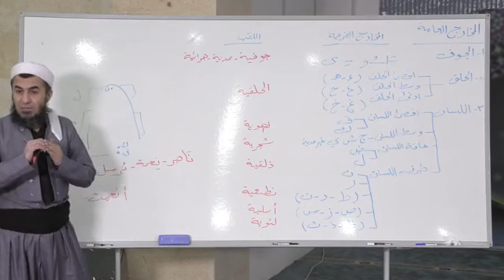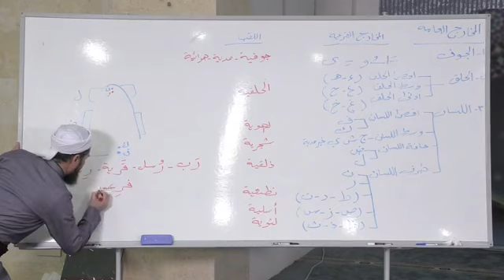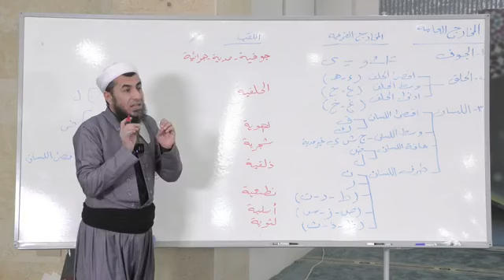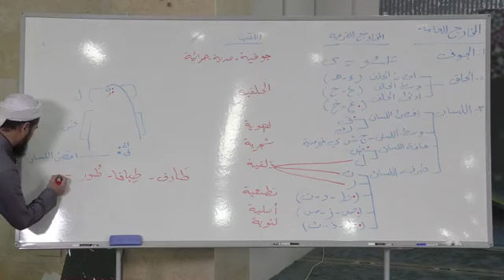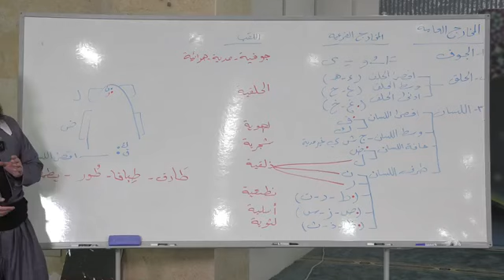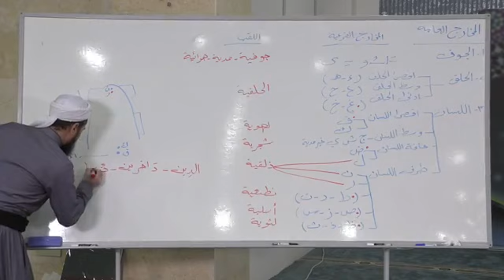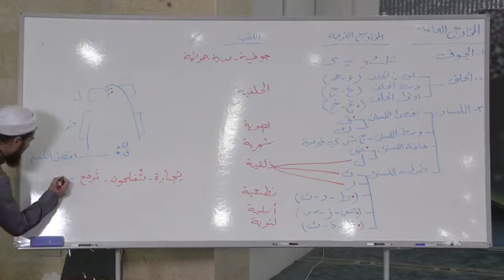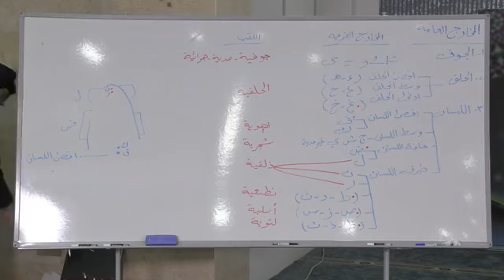شرح جدول التجويد( المعلم نوزاد سعد )